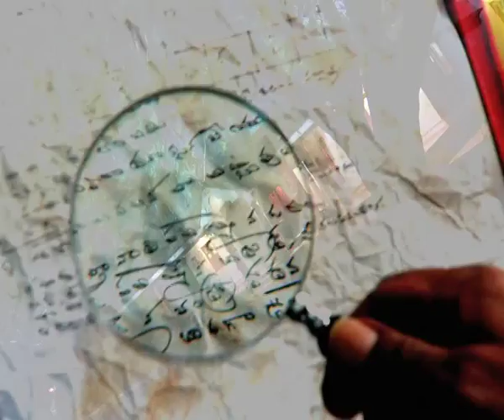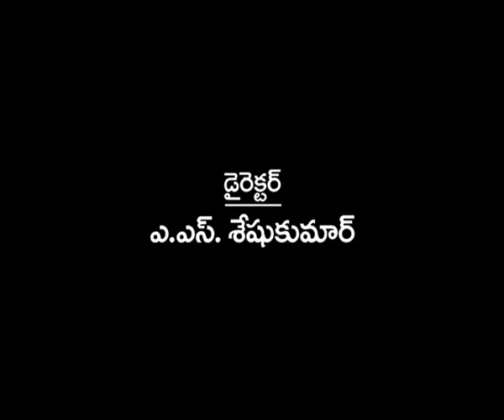Arundhaty Telugu Serial Title Song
Arundhaty Telugu Serial Title Song video by Anji.